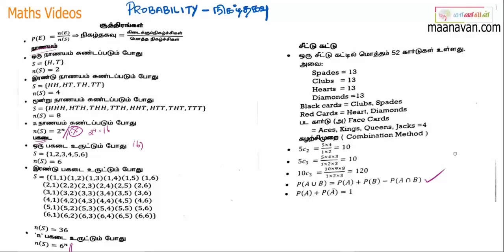TNPSC Probability Problems Shortcut And Tricks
tnpscmaanavan maanavanmaterials maanavancourse TNPSC Probability Problems Shortcut And Tricks 2017 , helps you to save time and it more useful for all competitive exams.